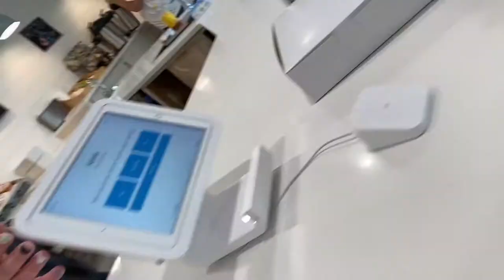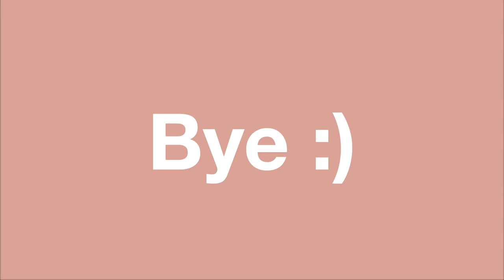Waking up at 5AM to watch the sunrise *spring break* | Mia Rits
I woke up at 5AM to watch the sunrise during spring break. This is my spring break 2021 vlog (part 1). There will probably be two more parts because there was so much footage, so get excited!

*Hey guys so I'm currently rebranding my channel and stuff so thats why my posting schedule is all messed up, but I will have a solid day soon!

I am Mia and I'm glad you found my channel. I do lots of exciting vlogs and lifestyle videos that I think you will like.

subs- 445
wow thank you so much, love u guys!